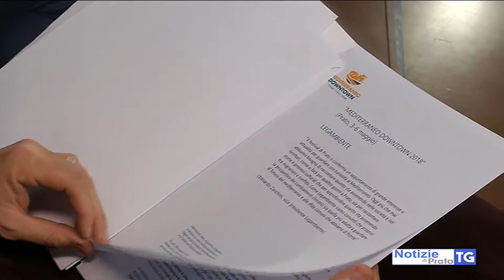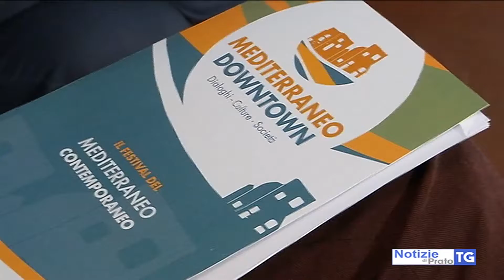2018-04-20 PRATO - DAL 3 AL 6 MAGGIO TORNA MEDITERRANEO DOWNTOWN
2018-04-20 PRATO - DAL 3 AL 6 MAGGIO TORNA MEDITERRANEO DOWNTOWN